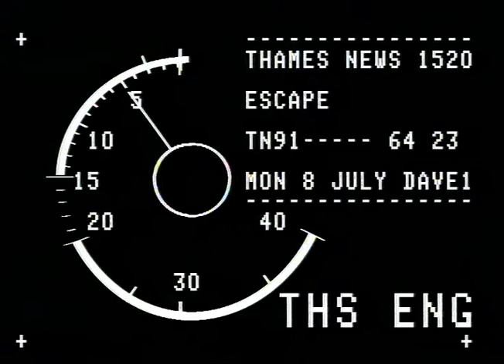TN-91-064-023.m4v | Thames News Archive Footage